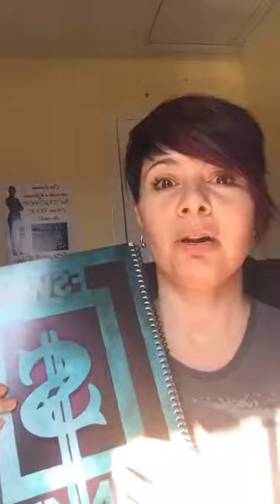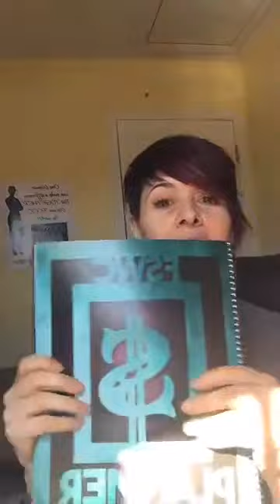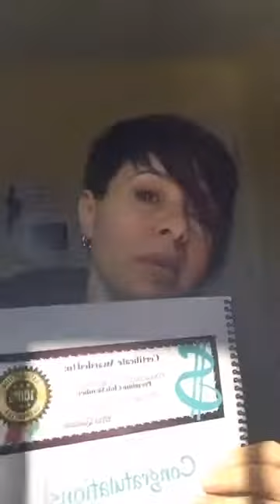Do the people you hang with affect your attitude towards money take 2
Originally aired on fblive 2.25.17 Today we talk about our environment and how we want to hang out with our friends and people who are open and optimistic. People who push us to see the positive side in life. I will introduce you to my planner in this video and give you an opportunity today and help you see how organization can take you out of overwhelm.

At CQ Consulting Services we help our clients build a stronger financial position and avoid financial risk.

Check out Chris' book, The LESS You KNOW, The More $$ They MAKE, You can Flip That Script: